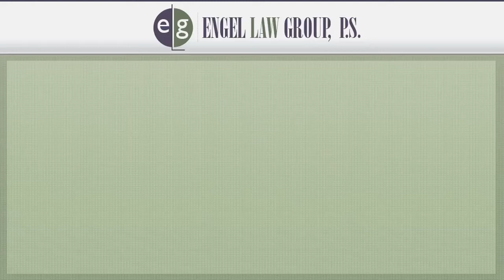Why You Can't Discharge Debts from Store Credit Cards - Seattle Attorney Dean D'Mellow Explains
Seattle bankruptcy attorney Dean D'Mellow talks about debts acquired through store credit cards.

Along with major types of credit cards, maybe you shop at a certain store and obtained one of their special store credit cards. However, this may be an issue down the line if you file for bankruptcy. Some store credit cards have fine print written in them stating your debt is a purchase money security installment. What that means that if you file bankruptcy and you want to keep that item, you need to continue paying it off, pay in full, or surrender the property. This is different from regular credit cards where that rule does not exist. Watch the video now to learn more.

For more information about bankruptcy law and my firm, visit our educational where we assist you with your many financial questions. I welcome your call.

Engel Law Group, P.S.
Office Address:
One Union Square
600 University St, Suite 1904
Seattle, WA 98101

Everett Office:
1610 Broadway Ave